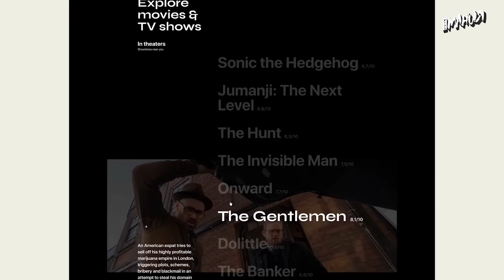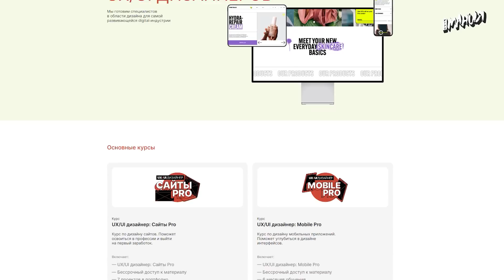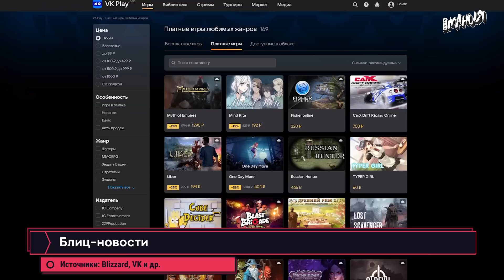Портатив PlayStation, GTA 6 в Карцер-сити, AMD о RDNA 3. Игровые новости ALL IN 24.06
На следующей неделе All In выходит по старому графику: четыре выпуска, со вторника по пятницу, с 28 июня по 1 июля! Ну а что у нас сегодня? Sony, возможно, готовит портативную консоль PlayStation. AMD рассказывает о RDNA 3 и будущем видеокарт. А в GTA 6, по слухам, появятся разрушаемые города! Всё это и не только — в свежем выпуске новостей ALL IN от Игромании за 24 июня!